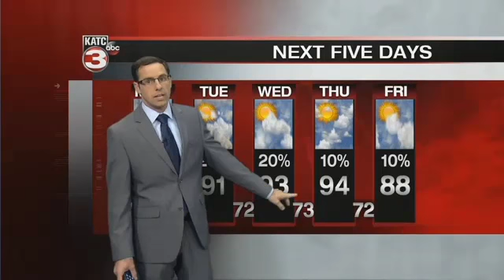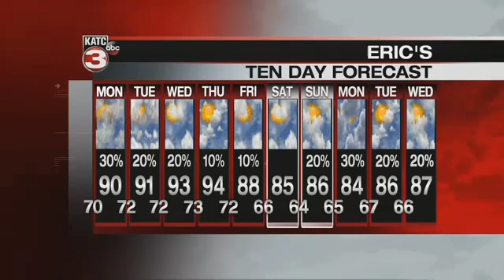Eric's Sunday Evening Weathercast